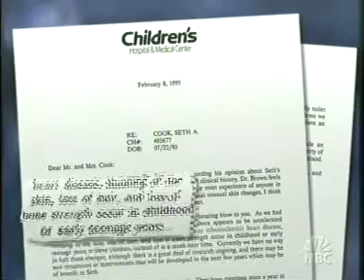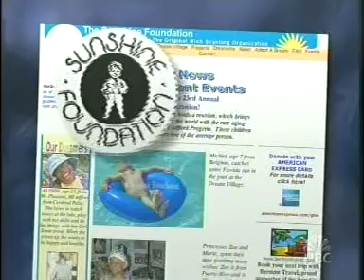PROGERIA 1.mpg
Tercs Parenting Class Unit 2 Genetics Progeria